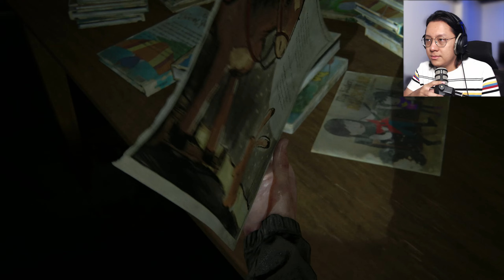ကလဲ့စားချေချင်စိတ်တွေရဲ့ ရလဒ် | THE LAST OF US PART 2 REMASTERED - PART 7| မြန်မာစာတန်းထိုး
The Last of Us Part 2 Remastered ထွက်ထားတာလေးနဲ့ Main story ကိုပြန်ဆော့ထားပါတယ်. ကိုယ်တွေရဲ့ အကြိုက်ဆုံး Game series ဖြစ်တဲ့အလျောက်ကြည့်တဲ့သူတွေလဲ နောက်တစ်ခေါက်ပြန်ခံစားလိုက်ကြပါဦး 💙
မြန်မာစာတန်းထိုးကို YouTube Captions မှာ Burmese ကိုရွေးပြီး ဖွင့်ကြည့်ပါ။
Enjoy! :D